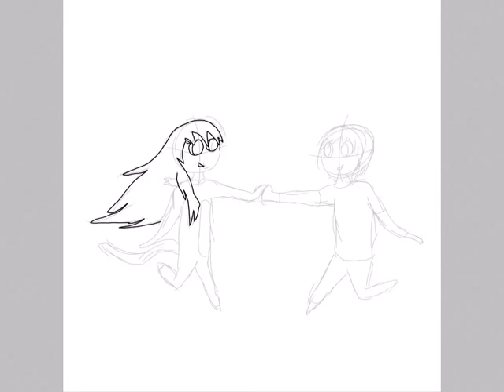Tina x Ryan